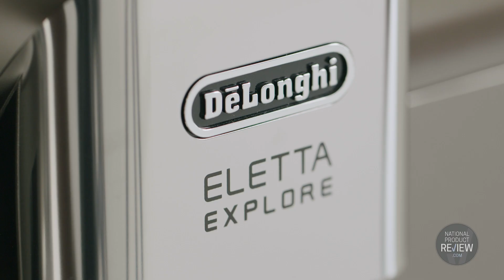De’Longhi Eletta Explore 2023 – National Product Review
Enjoy café variety at home with the De'Longhi Eletta Explore - the first automatic coffee machine to offer over 50 customisable hot and iced coffee recipes, at the touch of a button. Whether you prefer café classics or smooth & rich iced coffee, the new LatteCrema hot & cool technologies will keep every coffee drinker satisfied. Want a refreshing cold brew? This made possible by Cold Extraction technology. The unique pump system uses ambient water temperature and infuses the coffee under low pressure and longer intervals. Plus, bring the ultimate and most inclusive café experience into your home thanks to Bean Adapt technology.